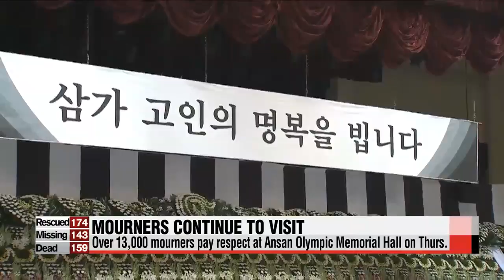Ansan Memorial Hall mng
A group memorial hall has been set up in Ansan, the city most touched by the disaster.
Thousands of citizens visited the site to say goodbye on Wednesday.
Our Shin Se-min joins us live from the memorial hall.
Se-min?

Yes, on Wednesday 13-thousand mourners visited here, the Ansan Olympic Memorial Hall, to pay their last respects.
Lines of people reached all the way to the entrance of the memorial hall all day long.
Mourners lined up in silence and said their last goodbyes offering white flowers.
Even at this early hour, you can see people coming in... in groups of three and four,... writing letters and memos on post-it notes,... that dot the doors and walls outside the memorial hall.
The local government here has also set up message service, ... so that those who cannot come in person can send text messages of condolences.
The total number of messages received cannot be tallied at this point,... as the system was overloaded with an outpouring of grief.
But it's thought more than 20-thousand text messages were sent from all over the country.
Prime Minister Chung Hong-won has directed the Ministry of Security and Public Administration to install group memorial halls all over the country so that people nationwide can pay their respects to the victims.

Yes,... as we have reported earlier,.. more bodies have been retrieved from the shores of Jindo, and many are being sent to the city of Ansan.
How is the city holding or managing the situation?

The funeral halls and hospitals here in the city of Ansan is experiencing a morbid saturation point as bodies continue to come here.
Local hospitals and funeral halls have been struggling to cope with the number of victims who are being sent here.
Unfortunately, this has been leaving many families on waiting list for empty funeral hall.
Officials here in the city are working to expand facilities,... while securing funeral halls in the nearby cities like Siheung and Anyang .
Meanwhile 12 more victims are expected to be released from Ansan soon.
This has been Shin Se-min, reporting from Ansan Olympic Memorial Hall.